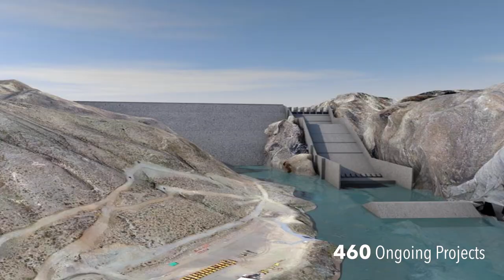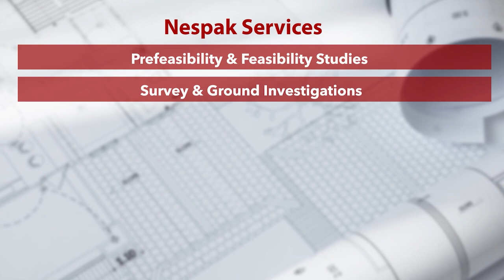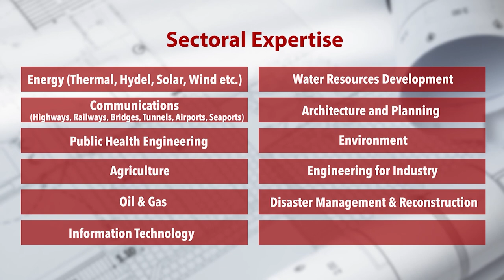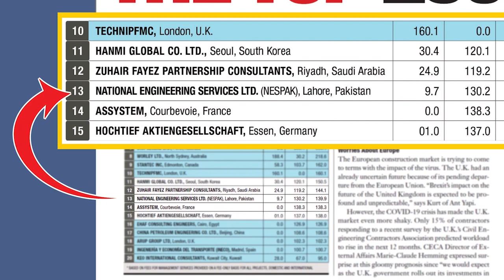Nespak August 2022